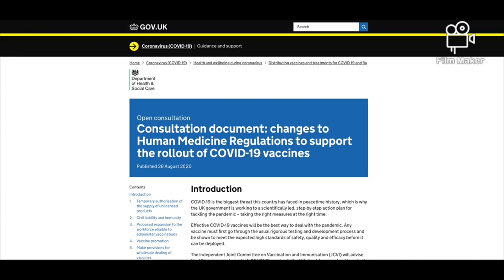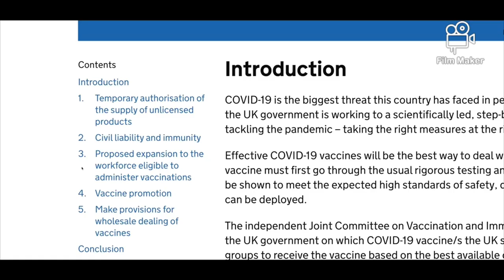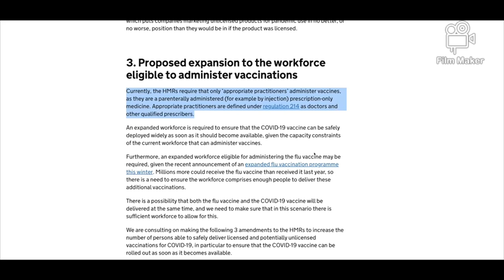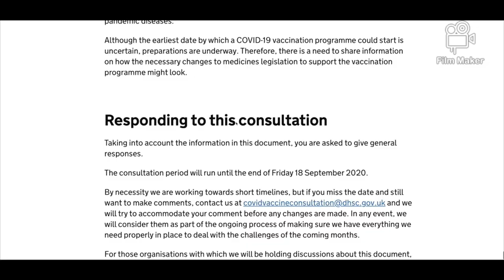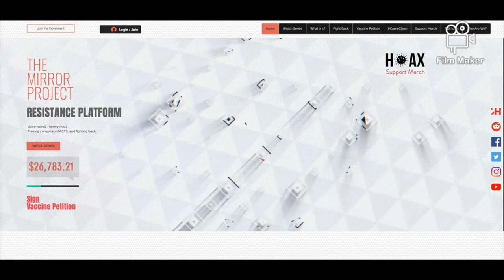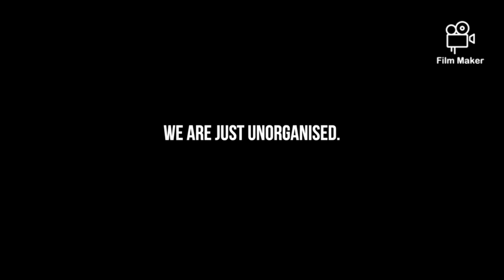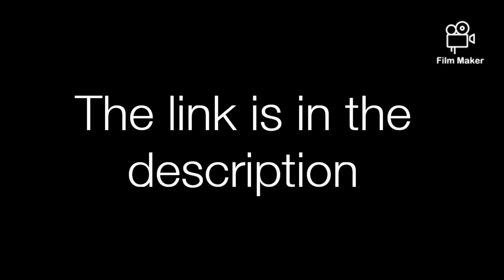Recent vaccine related policies and procedures you should know about.